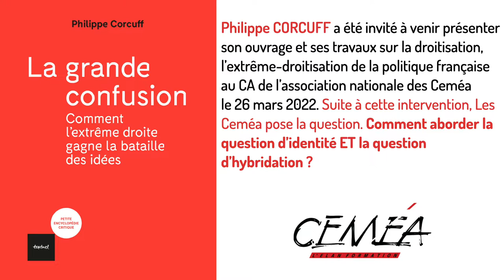Comment aborder la question d’identité ET la question d’hybridation ?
Philippe CORCUFF a été invité à venir présenter
son ouvrage et ses travaux sur la droitisation,
l’extrême-droitisation de la politique française
au CA de l’association nationale des Ceméa
le 26 mars 2022. Suite à cette intervention, Les
Ceméa pose la question. Comment repenser
l’individu dans ce contexte confusionniste ?